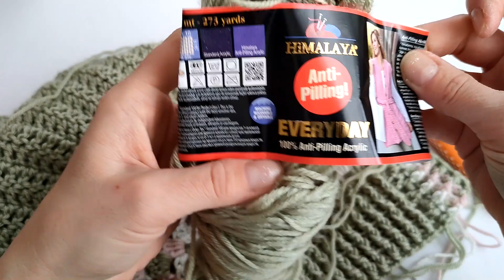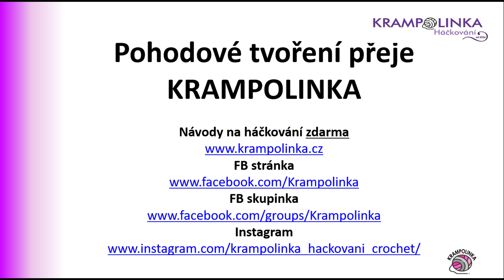Háčkovaný svetr Elenev. Návod pro začátečníky.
Jednoduchý háčkovaný svetr s kruhovým sedlem zvládne s tutoriálem každý začátečník.

Ahoj, jsem Katka Krampolinka. V tomto videu Vám ukážu, jak si uháčkovat jednoduchý svetr či kardigan na rozepínání. Svetr má kruhové sedlo ze tří barev. Naučíme se háčkovat dlouhý sloupek a reliéfní sloupky. Svetr má 7 knoflíků na zapínání. Používám přízi Himalaya Everyday a VlnaHep Elen Baby Batik. Klubíčka mají 100g/250m. Je to 100% antipillingový akryl a příze lze kombinovat. Pořídíte na

Psaný návod na svetr Elenev ZDARMA, nákres, fotografie a užitečné tipy pro začátečníky na mém webu zde

Klikněte prosím na červené tlačítko ODEBÍRAT, abyste byli upozorňováni na nová videa ze studia Krampolinka!

KAPITOLY (klik na čas = posun ve videu)
0:00 ÚVOD
03:21 SEDLO A VZOR
16:10 SPOJENÍ SEDLA
30:03 ROZŠÍŘENÍ
32:51 SPODNÍ LEM
38:02 RUKÁV
42:46 RUKÁV PATENT
48:18 HORNÍ LEM
51:17 BOČNÍ LEM
55:58 KNOFLÍKOVÁ DÍRKA